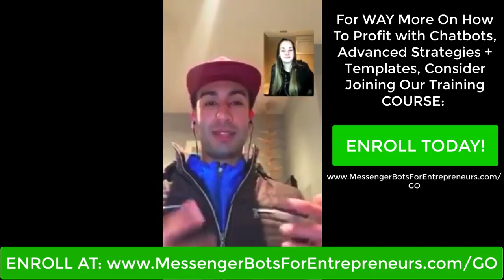Chatbot Tutorial | Get Your First 10,000 BOT Subscribers | Manychat Tutorial 2019